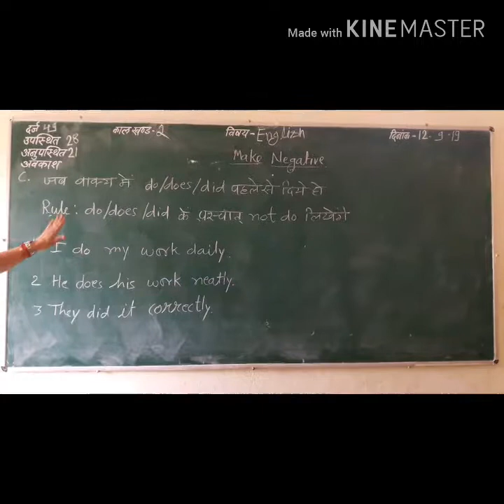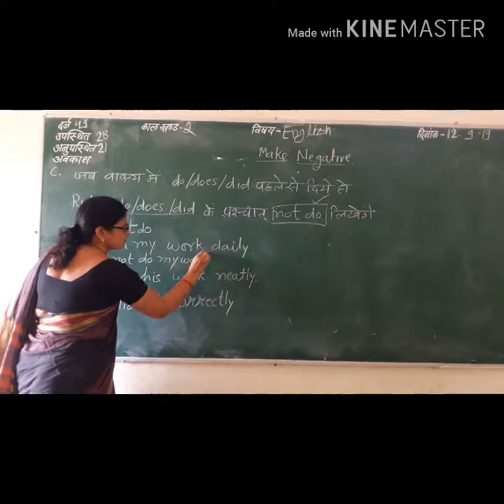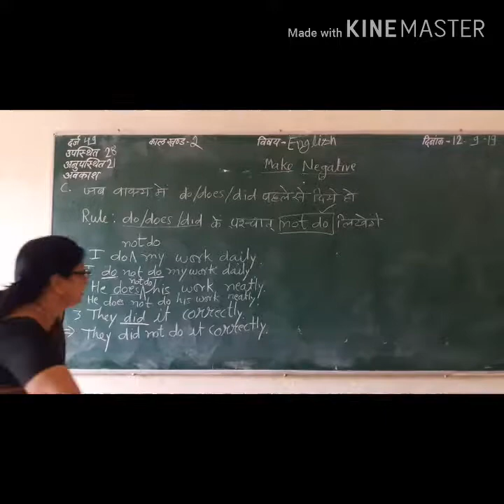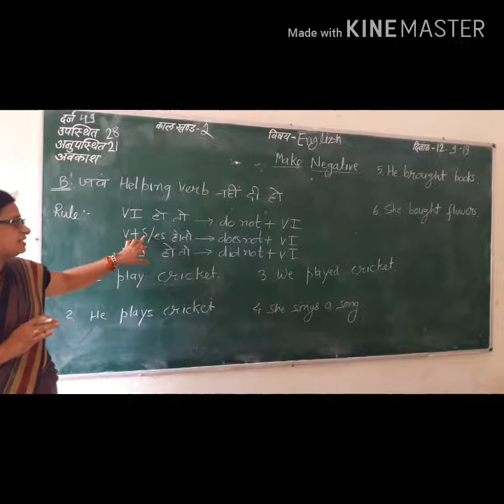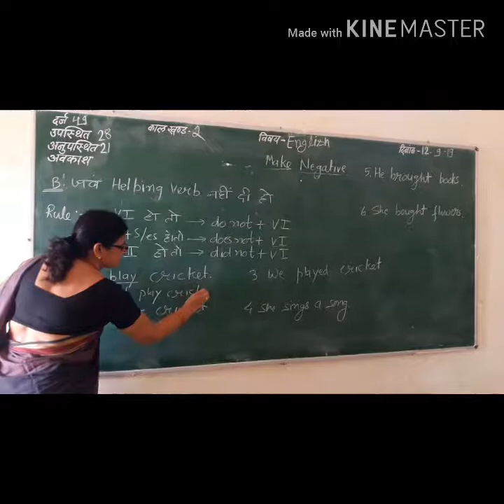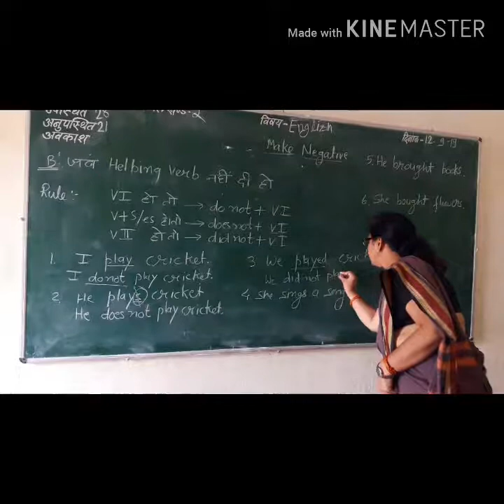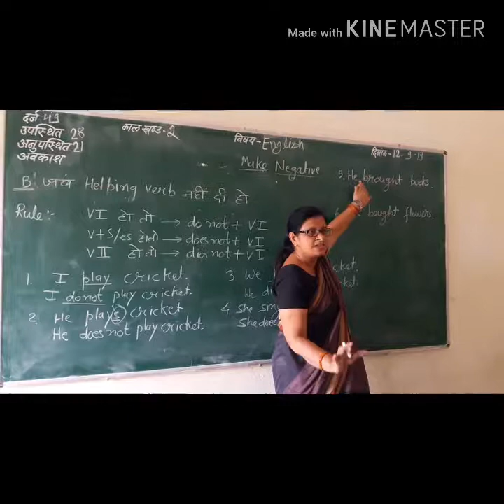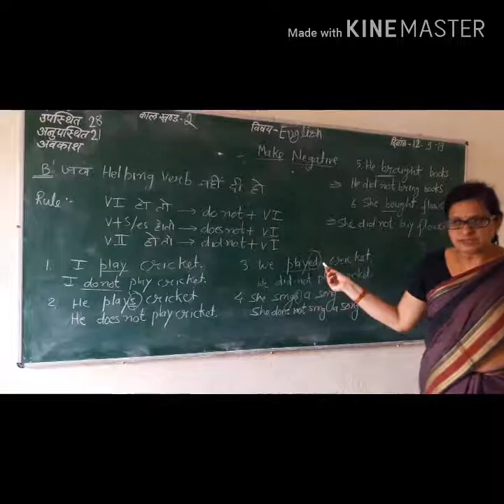Make Negative in easy way. Type-C when do/does/did is already given in the sentences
This video is useful for 10th to 12th class students.